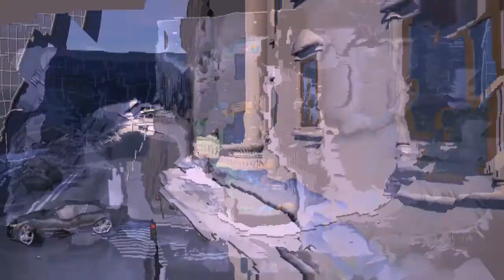3d & Vr - freespace 2017